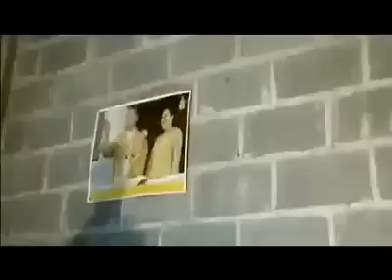Tsis Kav 3 Tag Kis 4